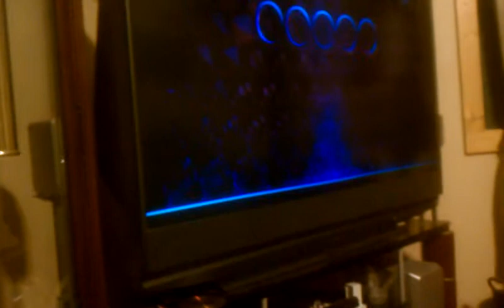dance central poker face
blackhawk 117 was there 10 dollars to perform this video in his military uniform